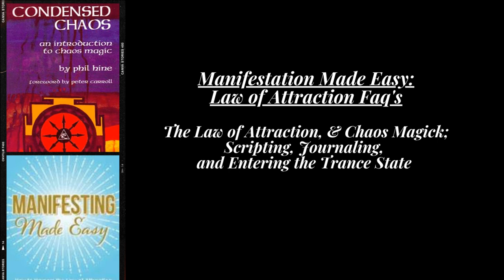Law of Attraction/Assumption Faqs: The Law and Attraction, and the Trance State.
Episode Description:

Today's episode could be treated as either a stand-alone shoot, or part three of the Manifestation Made Easy book review.  Written by Jen Mazer.

Regardless, in today's episode explores a critique within the Law of Attraction/Assumption framework, namely whether or not the LOA techniques help the magician enter the trance, or gnostic state.  Something many believe to be essentially when casting effective magick.

Today's video reviews the two main categories of trance, as well as an overlooked third, at where or where not the Law of Attraction may fall.  Finally also addressing why chasing a feeling may not be the secret after all.